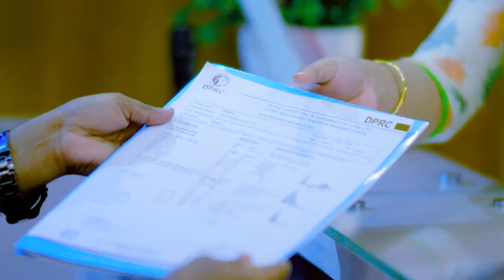কোমর ও পা ব্যথার রোগী ১ মাস পর কেমন আছেন? Ankle & Back Pain Patient Treatment